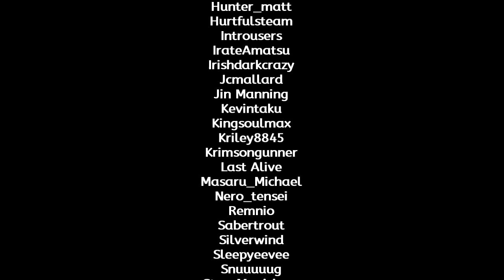Mario Party Superstars - Online Multiplayer -- Part 12: Switcheroo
Stream recording from Feb. 3, 2022

Timestamps for this video:
00:00 | Character/Board Select, & Intro
02:17 | Turns 1-5
25:57 | Turns 6-10
48:30 | Turns 11-15
01:16:48 | Final Results
01:20:27 | Special Thanks